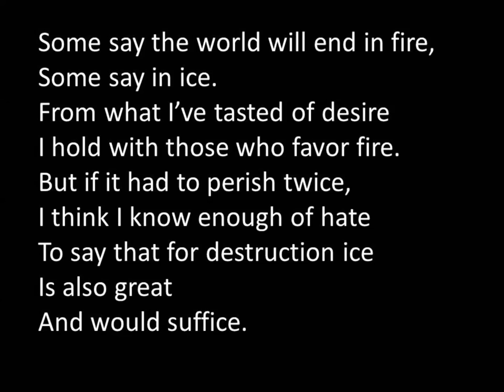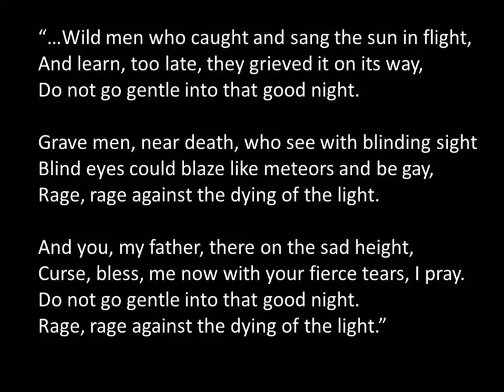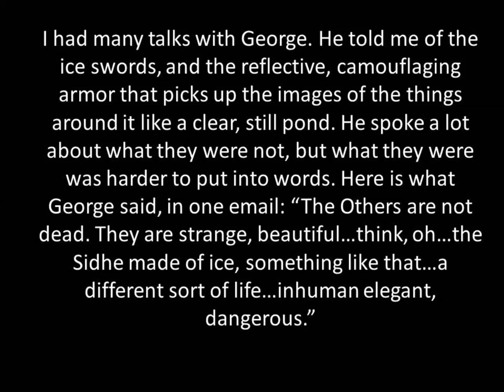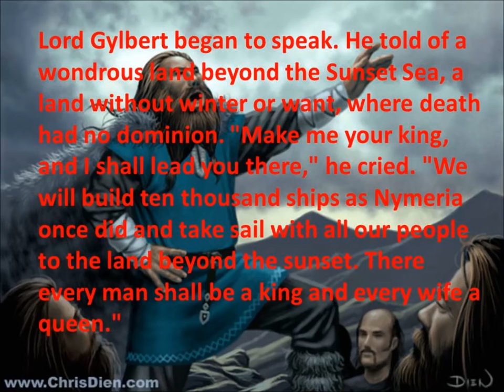ASOIAF Theory: The Others, or, You Can Have My Theory When You Pry It From My Cold Dead Hands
Cast Your Vote For Topics You'd Like To See Next:
a) The North Remembers Follow Up: Multiple Topics and Considerations
b) The Development and Use of Technology in ASOIAF
c) House Dayne and their ancestral sword Dawn
d) The Horn of Joramun
e) Flaws the I see in ASOIAF